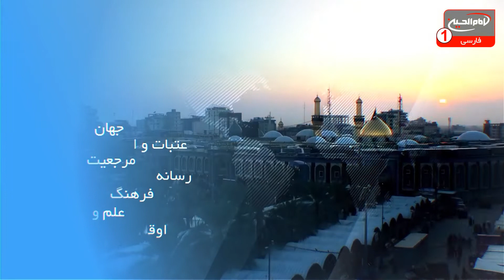اخبار شیعه ویوز: تازه ترین خبرهای شیعیان جهان، چهارشنبه 4 نوامبر 2020، کربلا